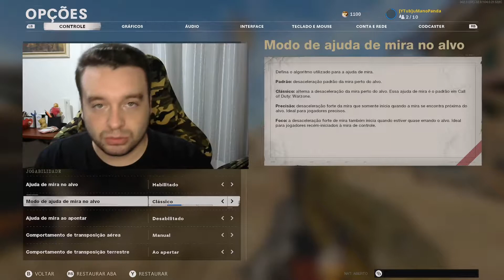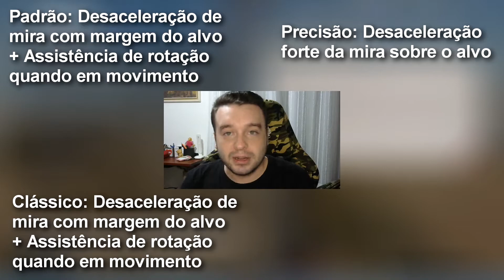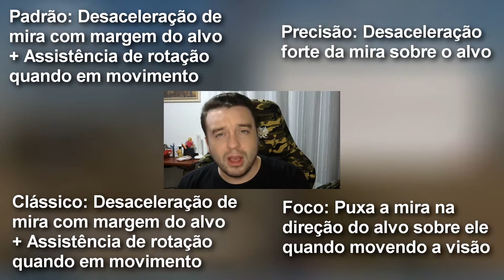Dica: Qual é a melhor assistência de mira? | COD Black Ops Cold War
Hoje entenderemos todos os modos de assistência de mira disponíveis no COD Black Ops Cold War, de forma que esclareça todas as suas características e ajude você a identificar qual é a melhor assistência para o seu estilo de jogo.

Olá! Eu sou o Panda! Eu jogo jogos de FPS frequentemente e adquiri interesse em compartilhar as jogatinas na internet!
Acompanhe-me de perto para saber o que estou jogando e ficar por dentro das novidades.